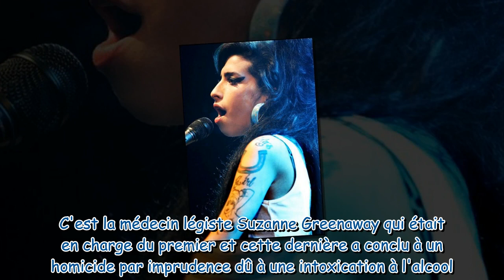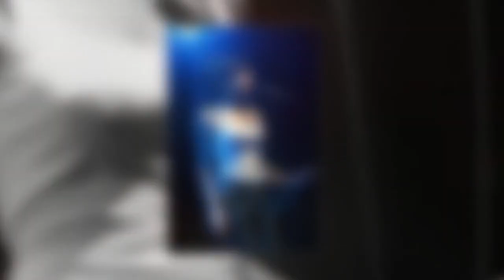AUTOPSIES DE STARS . Amy Winehouse, cette légiste frauduleuse qui a caché les vraies causes de sa mo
AUTOPSIES DE STARS . Amy Winehouse, cette légiste frauduleuse qui a caché les vraies causes de sa mort